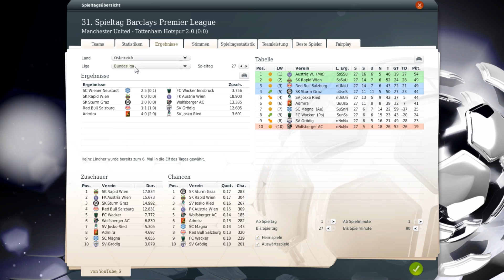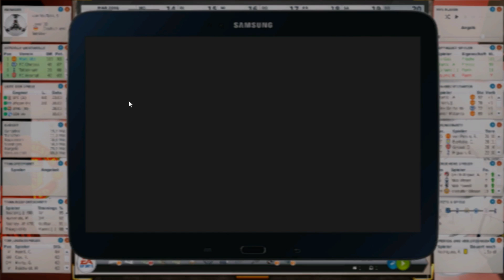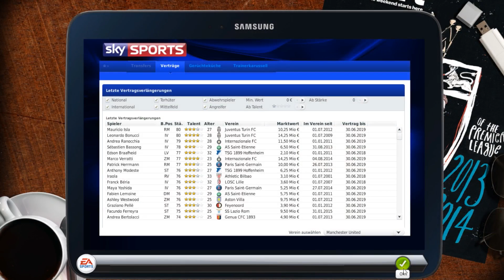Fussball Manager 14 - Let's Play - # 241 - Premier League 31.Spieltag - Tottenham Hotspur [SAISON 3]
Aktuelle Musik wird derzeit verwendet von Jens Sonntag

Nach der erfolgreichen ersten Spielzeit wollen wir versuchen, diesen Erfolg zu wiederholen und dazu noch in der Champions League für Furore sorgen, wird das gelingen ? Wir werden es sehen
Nach dem Erfolg in der 2.Saison mit dem VfL Wolfsburg wo wir alles erreicht haben, was wir erreichen wollten, geht es jetzt nun Weg auf die britische Insel zu Manchester United, werden wir genauso erfolgreich sein ? Wir werden es sehen, seit dabei

Saison 3: http:// goo.gl/MOxFeo

Dein Sphinxmido007